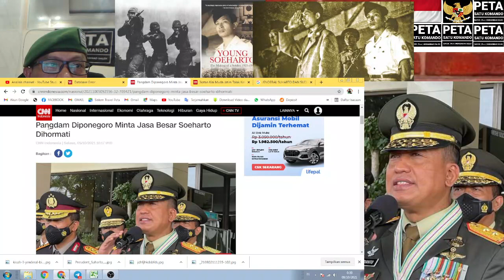MANTAP JENDERAL. Pangdam Diponegoro Mayjen TNI Rudianto Minta Jasa Besar Pak Soeharto Dihormati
Aamiin.

TTD